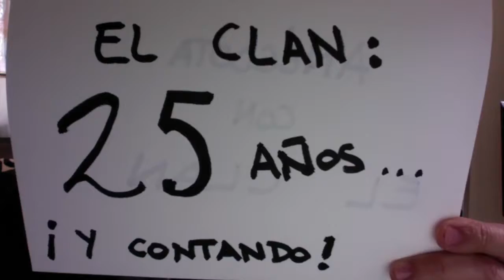25 años de pesadillas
Reflexión de Ricardo Lassala sobre la celebración de los 25 años de carrera de El Clan.